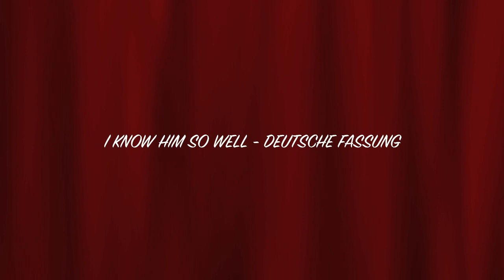I know him so well - deutsche Fassung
Viola Schnittger und Ute Henryke Büttner singen am 29. Januar 2020 im Theater am Wilhelmplatz in Kiel das Duett aus dem Musical "Chess".